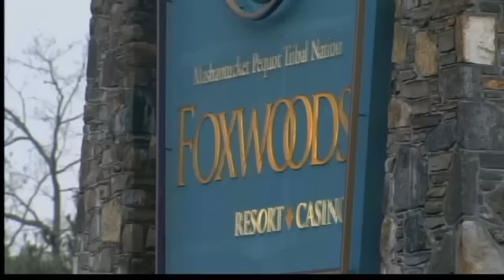Foxwoods says "go big or go home"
The state's largest casino is about to get a lot bigger: Foxwoods is celebrating their 20th anniversary with plans for some major developments, including a new outlet mall.